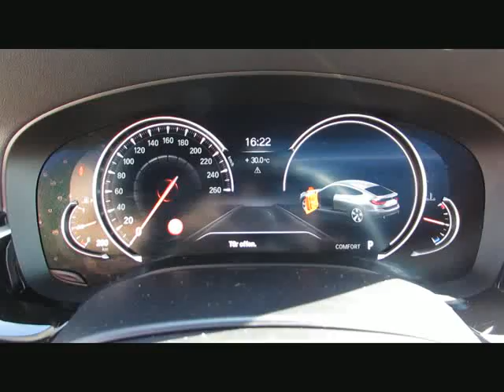BMW 640 Gran Turismo xD MSport Standhz.FondT von BAYERN-CAR-GERSTMAYR GmbH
BMW 640 Gran Turismo xD MSport Standhz.FondTV Neu102 von BAYERN-CAR-GERSTMAYR GmbH mit 18.900km weitere Informationen und Fahrzeuge